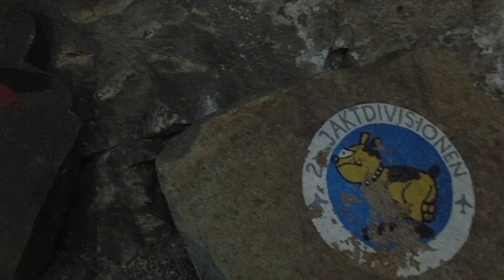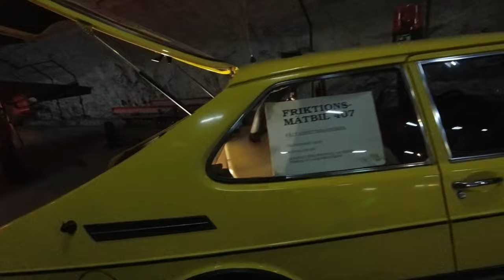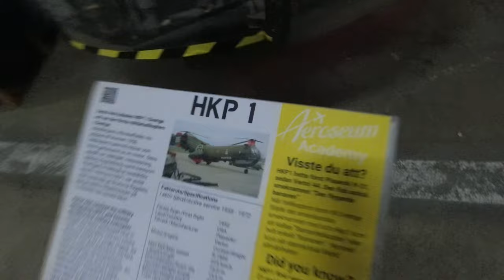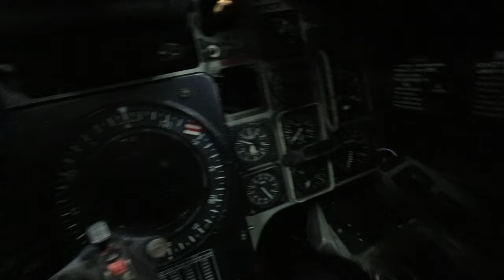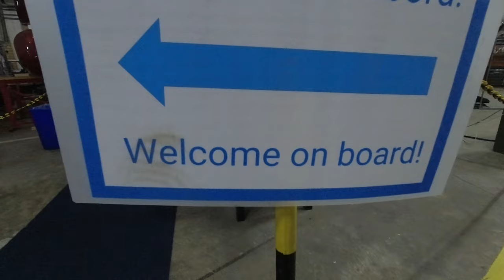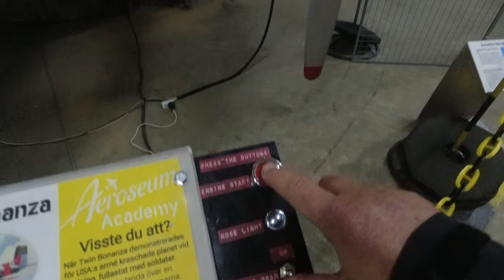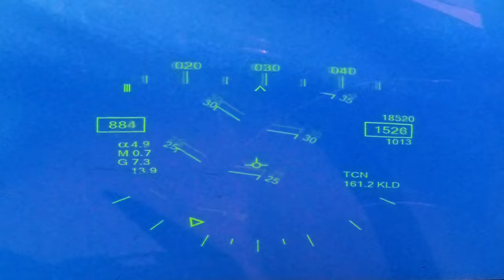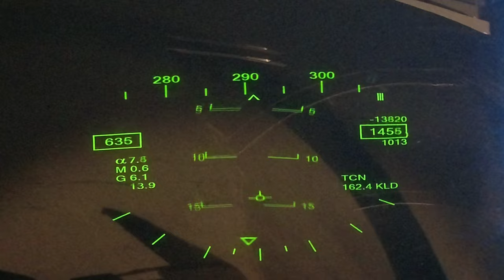Sweden's Aeromuseum / Vanlife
This week we head for one of my favourite stops in Sweden; the Aeromuseum near Gothenburg.
We had an enexpected option to stay the night on the museum site, which we decided to take up without hesitation.

If you enjoy this video please click the thumbs up button, to show us that you liked it.
Take care..
Much love from the Purple House 💜🐈💜

Plus you can find us on our new Facebook page;

⚠️ Please Note: Some of the product links we share are affiliate links, which means that if you buy anything through them, we are given a small percentage, but with no extra cost to you.. 🙏